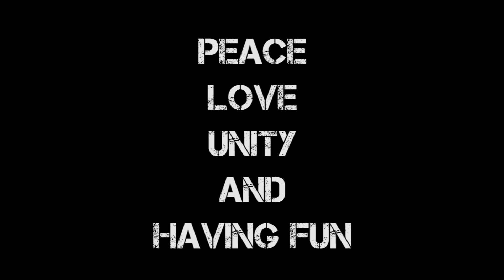Krizz Kaliko - Why Me :: Choreography by Giuse Barbaro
Hi !
Just wanted to share my new piece perform by my little dancers !
We gonna do the dance world cup !
So be ready for the full show !

Dancers : Romain
               Kelly
               Ninon
               Marion
               Marie

Thanks Again For All Support !

Follow Me @BarbaroGiuse

Peace !

Love !

yoUnity !

And having Fun !

X.O
Crew
"Dancers Can See Sounds"